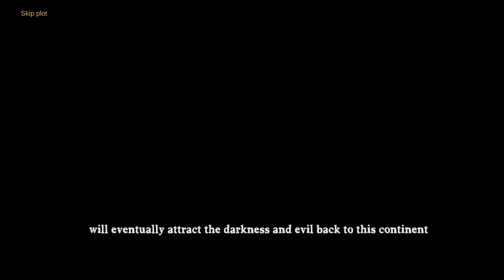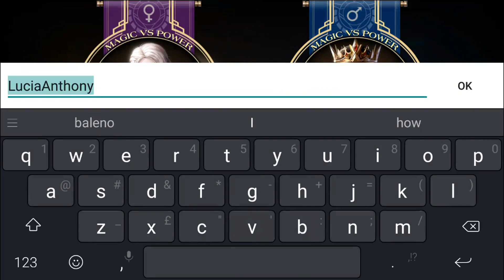Magic vs Power - Android / iOS Gameplay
Here comes the best 3D open world strategy mobile game. Join to explore the medieval times, with an impressive array of massive epic heroes, leading humans, orcs, elves, immortals and other multi-racial armies, to defend your kingdom and fight for the world.

With an awesome 3D vision, you can build your own kingdom, and feel the sense of total dominance on everything like you are the creator. With a large map-based war gameplay, you can battle against enemy kingdoms, and enjoy the thrill of plundering resources and becoming more powerful rapidly.

This medieval world is a pretty tough time to survive, but great strategies and real-time monitoring of the situation can help you replenish your army in time, and even reverse the battle in the battlefield system.

How long would you survive in medieval times? Join us, the world to be conquered is waiting for you.

Game Features

1. Plunder resources strategically on diverse maps. Launch far-reaching and close attacks, and enjoy the thrill of plundering any kind of scarce resources!
2. Build a castle and dominate the upper social status in the Middle Ages. The magnificent castle is built and reigned totally by you! Enjoy the glory of being the lord.
3. Immerse the plot and explore massive treasures. In the battlefield system, you can lead legendary heroes to search for treasures and become more dominant. The rich story content records your milestones, depicting your extraordinary conquest journey, which is another form of the long road to true lordness.
4. Build multi-racial armies to defend your kingdom, including humans, orcs, elves and immortals. There are massive epic heroes to choose, you can also recruit armies of different races, such as orc infantry, tauren, mammoth cavalry, elves, etc., to fight alongside you!
5. Join forces to conquer the world. Teamwork with other players from all around the world to take control of the enemy’s end of the battlefield, and show your strength and status to the whole world through medieval gameplay.

Download MagicvsPower now, battle enemies to dominate the medieval times and take control of the realm in this epic war game!

Download link